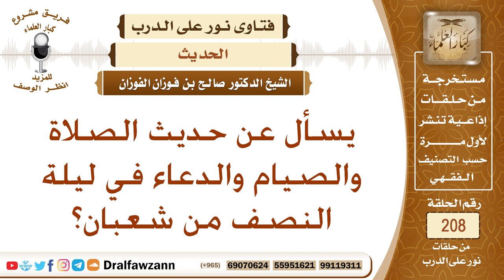هل ورد حديث في فضل الصلاة والصيام والدعاء ليلة النصف من شعبان؟ الشيخ صالح الفوزان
نص السؤال: يسأل عن حديث الصلاة والصيام والدعاء في ليلة النصف من شعبان؟
السيرة الذاتية :
للاشتراك في قناة الشيخ صالح الفوزان

رئيس الفريق
لمشروع كبار العلماء